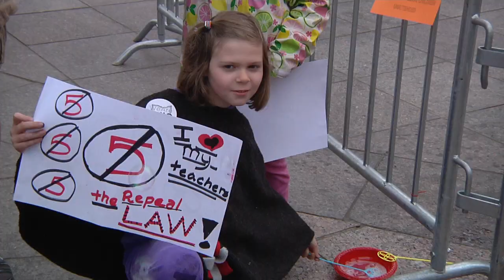OEA Members Rally to Overturn SB 5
Ohio has a  unique system that allows some bills passed by the state legislature to be submitted to a vote of the people via referendum. On Saturday, April 9, members of the Ohio Education Association held a kick off rally at the state capitol to begin the process of asking Ohio voters to reject legislative action that stripped away their collective bargaining rights.